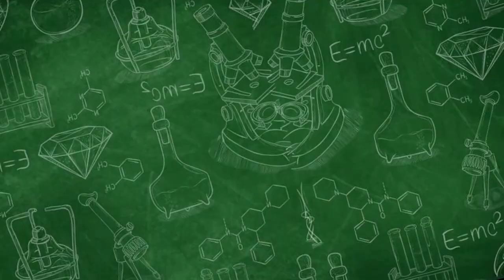KAKI DIABET PERHATIKAN !!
Pada video kali ini, kami akan membahas persoalan yang sering dihadapi oleh penderita diabetes, yaitu permasalahan kaki diabetes. Kami akan mengungkapkan mengapa pemeliharaan kaki sangat penting dan memberikan tips praktis untuk mengatasi masalah ini.

Kaki diabetes adalah salah satu komplikasi umum yang terjadi pada penderita diabetes. Kondisi ini dapat menyebabkan kerusakan saraf dan pembuluh darah, yang pada gilirannya dapat mengakibatkan luka, infeksi, bahkan amputasi.

Dalam video ini, kami akan membahas mengapa penderita diabetes harus memberikan perhatian khusus pada kaki mereka. Kami akan menjelaskan bagaimana diabetes mempengaruhi kesehatan kaki, termasuk gejala yang perlu diwaspadai. Selain itu, kami akan memberikan tips tentang perawatan kaki yang tepat, penggunaan alas kaki yang sesuai, dan cara menjaga kelembapan kulit.

Kami juga akan berbagi dengan Anda tentang pentingnya pemeriksaan kaki secara rutin oleh tenaga medis dan bagaimana melakukan pemeriksaan mandiri untuk mendeteksi tanda-tanda awal masalah kaki diabetes.